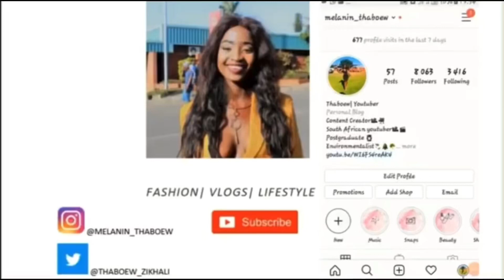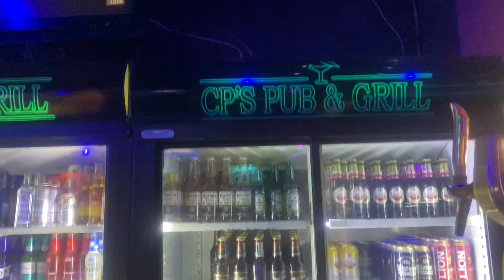went out on my first date 🥺❤️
In this video I’ll be going on
The date And I decided to just sneak you guys in a little￼

*PLEASE CHECK MY BOUTIQUE OUT*